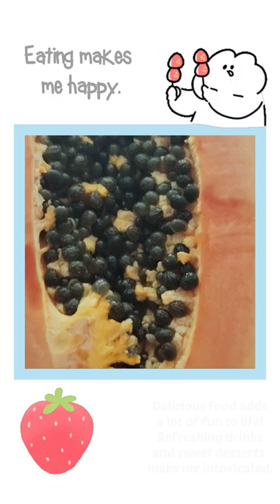Cheese pancake for keto. Ask me how to make it. Check the description box.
Keto pancake recipe, low carbs suitable for diabetic patients.
Three eggs
Half cup of coconut flour
stevia
vanilla
baking powder
Cheese mozzarella
Chocolate syrup sugar-free